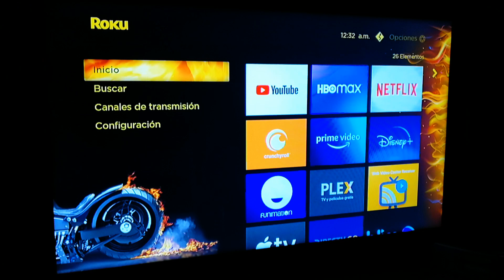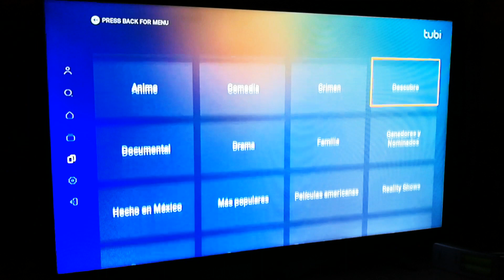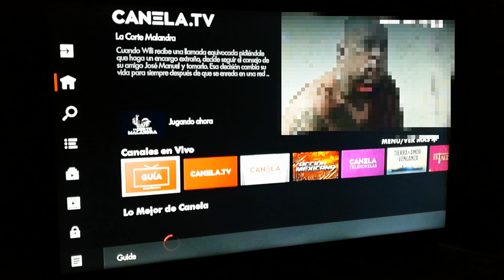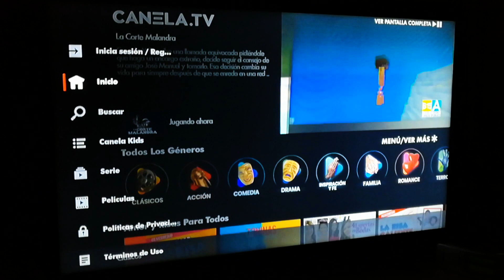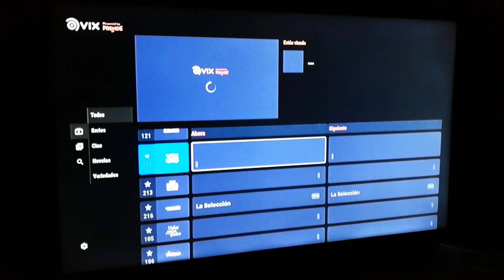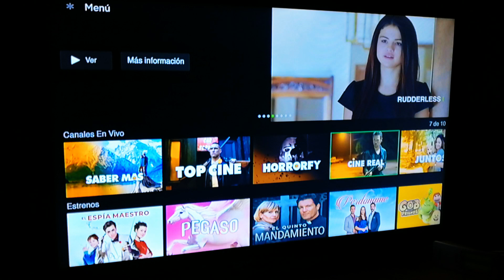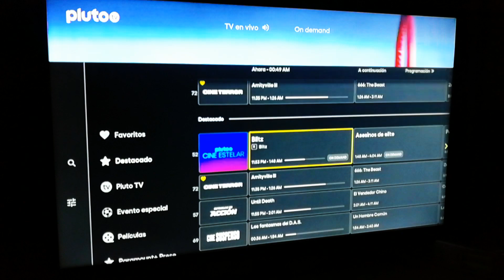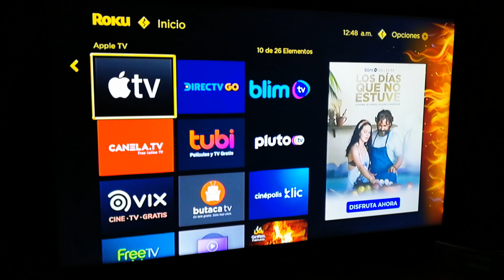servicios de streaming gratuitos para roku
El día de hoy te traigo una lista de servicios streaming totalmente gratis para tu Roku,así que si quieres conocerlos te invito a ver el vídeo.